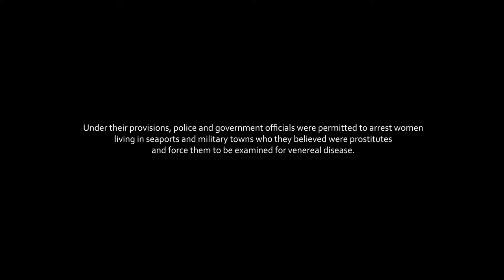Josephine Butler, the Contagious Diseases Acts 1864-9 and the rights of Victorian women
In this video Sarah Whitehouse reads extracts from Josephine Butler's pamphlet 'An Appeal to the People of England, On the Recognition and Superintendence of Prostitution by Governments' (1870).